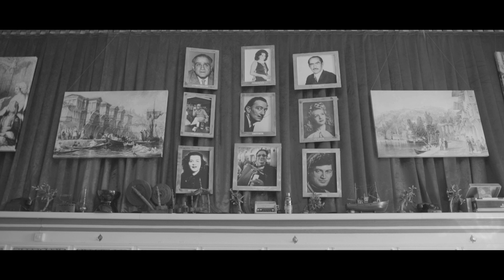Gece Çocukları: Cem Yılmaz & Ozan Güven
Based İstanbul Kasım kapağını"Gece Çocukları,"Cem Yılmaz ve Ozan Güven'e bırakıyor.